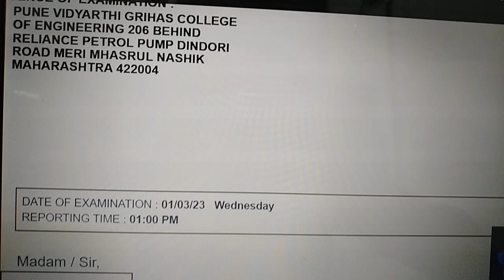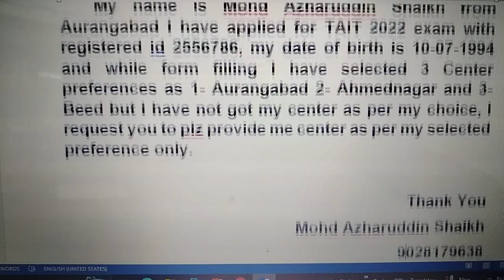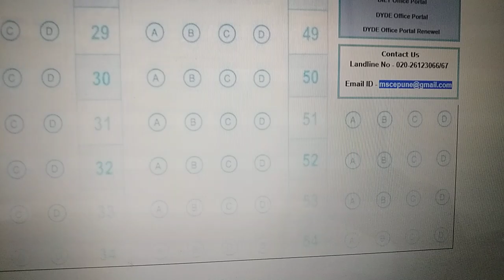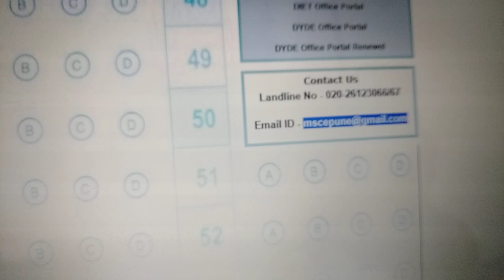TAIT EXAM CENTER NASHIK , What to do now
Subject : Request for changing wrong Venue of Examination which was not selected by me in preference list.

 My name is Mohd Azharuddin Shaikh from Aurangabad I have applied for TAIT 2022 exam with registered id 2556786, my date of birth is 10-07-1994 and while form filling I have selected 3 Center preferences as 1- Aurangabad 2- Ahmednagar and 3- Beed but I have not got my center as per my choice, I request you to plz provide me center as per my selected preference only. Thank You

 Waiting for your positive reply.
Yours Faithfully
Mohd Azharuddin Shaikh